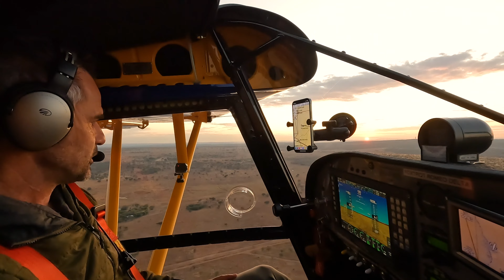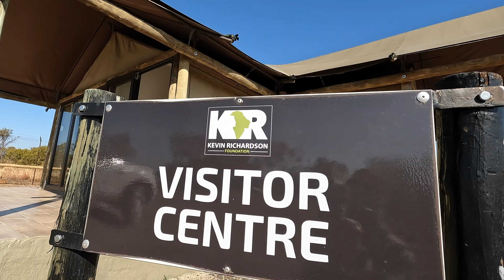Craghoppers - A day with the Lion Whisperer